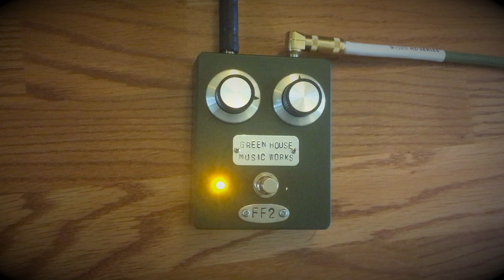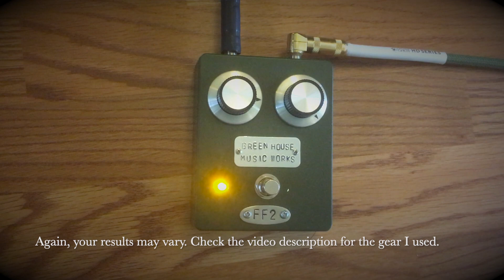FF2 fuzz pedal demo - Green House Music Works FF2 - hand wired fuzz face style pedal - gear demo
The FF2 is a two knob fuzz face style pedal made entirely by hand with carefully selected NPN Silicon transistor pairs. This is a demo video of the FF2.

Gear used:
-MIM Fender Telecaster (circa 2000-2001) with Seymour Duncan Little 59 bridge pickup
-Vox AC15C1 on the Normal channel
-Recorded with 3 mics: Sennheiser e609, Shure SM57, Aston Origin
-Recorded into Reaper via Focusrite Scarlett 18i20 interface

Video made (poorly) with an old iPhone SE and iMovie.

0:10 Pedal ON
0:26 Fuzz knob UP
0:43 Fuzz knob DIMED
0:59 NOODLE BREAK
1:23 Guitar's volume knob DOWN to 85%
1:30 Guitar's volume knob UP to 100%
2:01 Guitar's volume knob WAY DOWN for overdrive tones
2:22 One more turn of the knob and a final chord